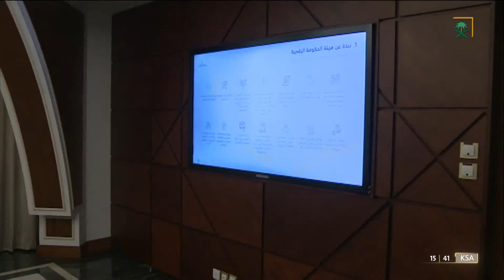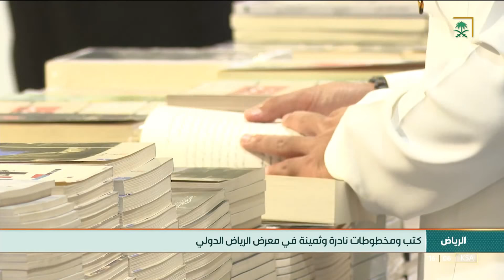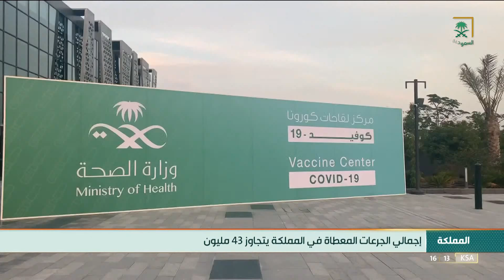نشرة الأخبار الأولى - الخميس 1443/03/01هـ